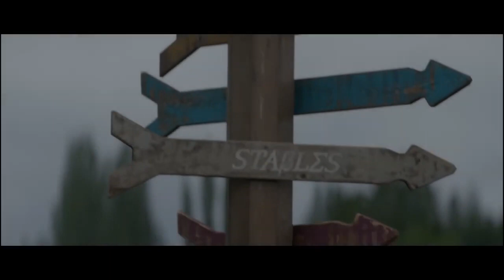PERCY JACKSON AND THE OLYMPIANS Teaser (2022)